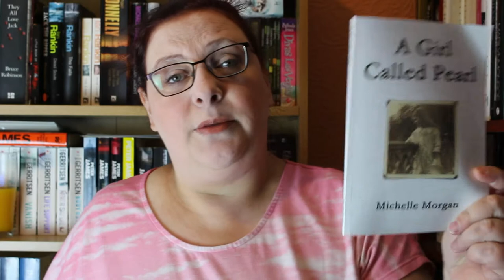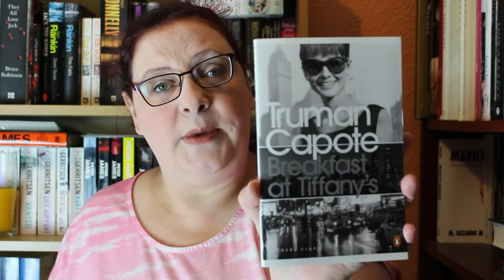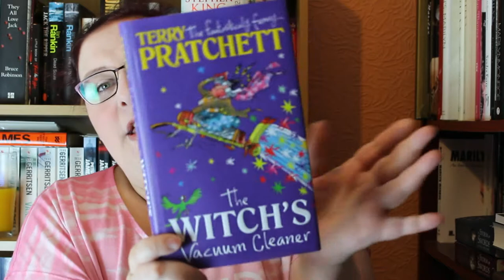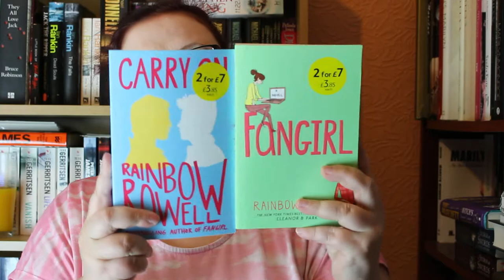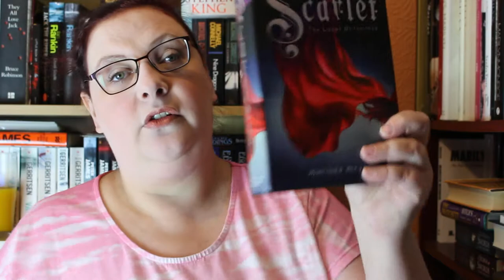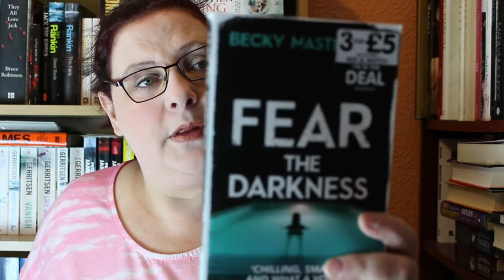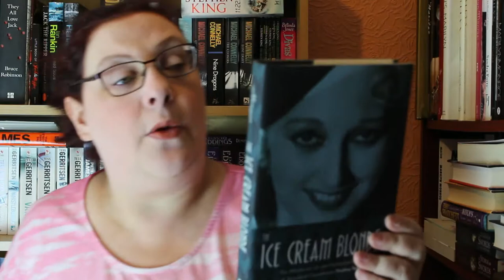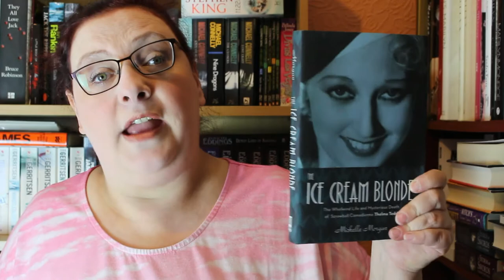September Book Haul